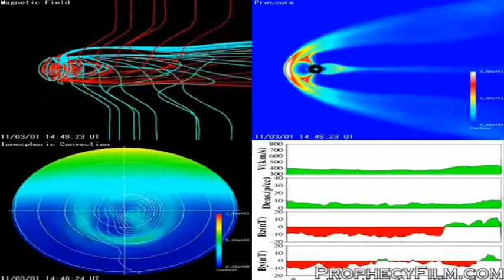Predictions of Doomsday, Pole Shift Evidence {Part 7}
Natural Disasters of the earth and coming apocalypse